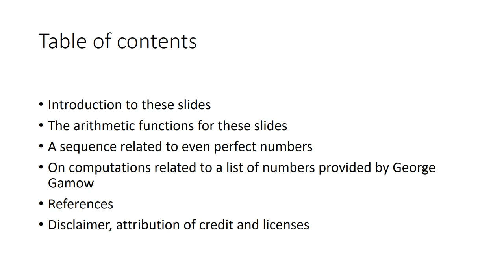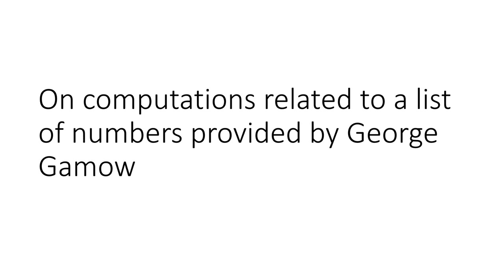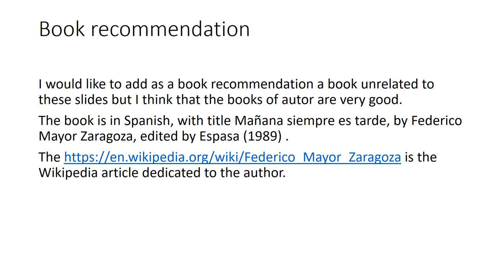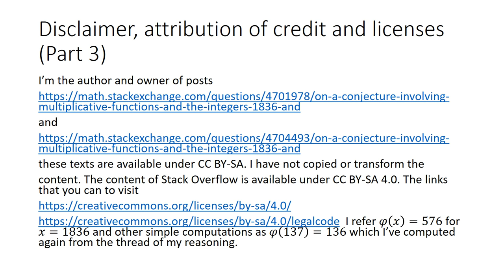Of formulae involving 1836, 137 and the numbers of a list due to the physicist George Gamow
In this short issue of Nauta Mathematicae first we present interesting equations, and we define related sequences, related to even perfect numbers, for instance sigma(2sigma(n))-psi(2sigma(n))=sigma(n). In these slides sigma(n) denotes the sum of divisors function, psi(n) the Dedekind psi function and phi(n) the Euler's totient function. The integers x and y are respectively x=1836 and y=136=phi(137).

Secondly we start studying a finite sequence of numbers that provided us the physicist George Gamow, and we provided three nice propositions with their respective cases. I illustrate this description box with the following proposition.

Proposition. i) Let s be an integer which belongs to Gamow’s list (list of integers in last page of last chapter [4]), if gcd(s,y)=1 then phi(sy)=phi(s)phi(y), and in case that gcd(s,y) is greater or equals than 2 then phi(sy)=s(phi(y)) ii) Let s be a number such that s isn't an integer and s belongs to the list due to Gamow, then phi(sy)=(psi(4s)/12)phi(y).

I recommend these slides because I think that the list of integers due to Gamow have interesting properties, when I can I should to study this sequence more.

As invitation for our channel Nauta Mathematicae I add in next paragraph in this description box  some simple propositions. First we add a simple proposition involving odd perfect numbers.

Proposition. Let n be an odd perfect number, then it's obvious that the equations psi(sigma(n)2n)=3sigma(n)psi(n) and phi(sigma(n)2n)=sigma(n)phi(n) hold true.

Problem. Define integer sequences related to equations in previous proposition (the first few integers that satisfy the first and/or the second equation are 1, 3, 7, 15, 21, 31, 33,...).

In next paragraphs we analyze the particular values of Dedekind psi function and Euler's totient function for the divisors 4, 27 and 17 (prime powers dividing) of 1836, and for the divisors 8 and 17 (the respective prime powers dividing) of 136=phi(137); after we add simple statements about perfect squares and twice of perfect squares and these prime powers.

Proposition (Multiplication by 2). We've that psi(8)=2psi(4) and psi(27)=2psi(17).

Proposition (Multiplication by 3). One has that psi(17)=3psi(4) and psi(27)=3psi(8).

Proposition (Squares). We've that phi(27)/phi(4)=9 and phi(17)/phi(8)=4, therefore phi(4)phi(27)=36.

Proposition (Twice of a perfect square). We must have that phi(4)phi(8)=8, phi(4)phi(17)=32, phi(8)phi(27)=72 and phi(17)phi(27)=288 hold true.

Proposition. i) A sequence that seems interesting, is the sequence of positive integers x that satisfy psi(x^2)=sigma(x(x+1)/2), I believe that this is not in the OEIS, this sequence includes  incredible integers as x=819. ii) 4(28)=112=2^(D-1)(2^D-D^2) with D=5, in addition psi(819)/12=2^(D-1)(2^D-D^2), and psi(819)=1344=8(168)=(108)112/9, phi(819)=2(216) and D+3^D=248. iii) sigma(819)-psi(819)=112, 9sigma(819)=112psi(68) and 12sigma(819)=13psi(819). iv) The integer 112 satisfies 137-D^2-4phi(28)=phi(phi(137))=112-phi(112).

Conjecture. Let D and d be positive integers for which the equation D(d-3^D)=2^D-7 holds true, then (D,d)=(5,248) (the statement is true up to D, d less than 3000).

I add the reference for Wikipedia Ramanujan-Nagell equation [5].

Finally, we add three propositions more about the solutions, the solutions that I know for these equations, of phi(phi(x+137))=x that in next paragraphs we denote as x=48 and x'=132, and the solutions of phi(phi(z+1836))=z denoted as  z=192 and z'=216.

Proposition 1. We must have that x^2+z^2=272(144), z^2-x^2=240(144), x^2+(x')^2=137(144), (x')^2-x^2=105(144), x^2+(z')^2=340(144) and (z')^2-x^2=308(144) hold true.

Proposition 2. We must have that zz'-xx'=244(144), x'z'-xz=134(144), x'z-xz'= 104(144), xx'+zz'=332(144), xz+x'z'=262(144) and xz'+x'z=248(144) hold true.

Proposition 3. We must have that (x')^2+z^2=377(144), (x')^2+(z')^2=445(144), z^2+(z')^2=580(144), z^2-(x')^2=135(144), (z')^2-(x')^2=203(144) and (z')^2-z^2=17(576)=68(144) hold true.

References:

[1] Sequence A001615 in The On-Line Encyclopedia of Integer Sequences. I refer the section Comments.

[2] Dedekind psi function, in Wikipedia.

[3] Euler's totient function, in Wikipedia.

[4] George Gamow, Biography of physics, Harper; First Edition (1961).

[5] Ramanujan-Nagell equation, in Wikipedia.

I’m the author and owner of posts with identifier 4701978 in Mathematics Stack Exchange  and  title On a conjecture involving multiplicative functions and the integers  1836 and  136, and the post with identifier 4704493 that I've edited on Mathematics Stack Exchange with title On a conjecture involving multiplicative functions and the integers  1836 and 137 . I have not copied or transform the content.